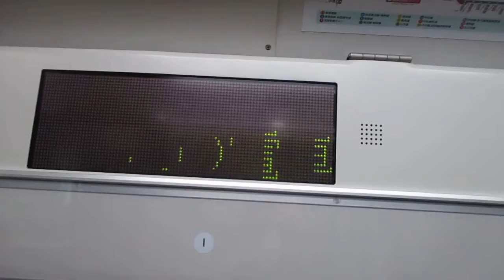【惜別！！上野東京ライン快速アクティー！！】上野東京ライン宇都宮線直通快速アクティー小金井行きE233系3000番台E-64編成+E-17編成15両走行音 茅ヶ崎→藤沢